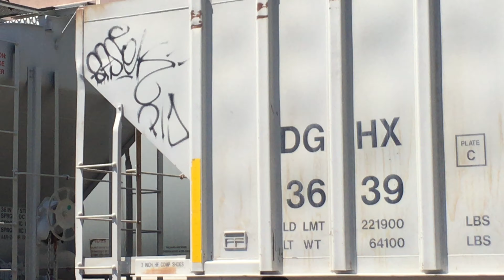Looking at a bunch of hopper cars at a railway yard